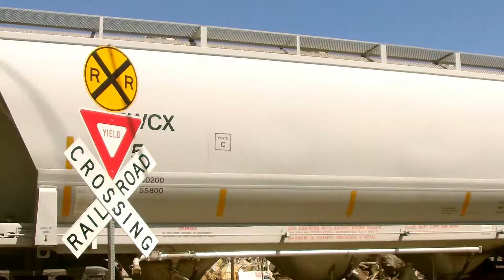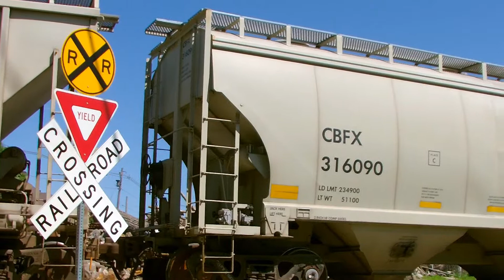Iowa Interstate BUreau SWitcher at LaSalle, Illinois June 3rd, 2021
The IAIS runs a local on the East end of their trackage (Blue Island Sub) at least twice a week. The flip is from LaSalle to Utica, Illinois and an interchange with CSX and back. Primary business is loads & empties for Buzzi Cement in Oglesby, IL. The video here is of their GP38's #710 & 711 running up the hill track to grab empties at what is left of the IC yard. Lackluster quality from my camcorder and a bit of time spend documenting the drive down 1st street. Additions & corrections to this description welcomed in the comments!